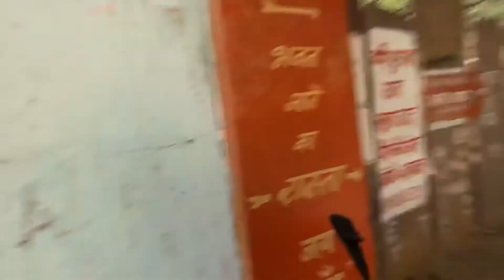It’s Birthday Time 🍾🎉🥂 // Party With Family // punjabi Vlogs // Ajmer // Indian Vloger